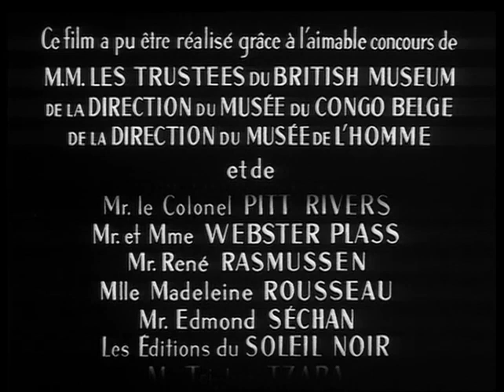As Estátuas Também Morrem (Alain Resnais, Chris Marker, Ghislain Cloquet, 1953) | Legendado pt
Um documentário sobre a arte negra torna-se um panfleto anti-colonialista e anti-racista. Neste potente poema, ritmado pelas formas das estátuas africanas e pelo texto de Chris Marker, expõe-se a opressão e a destruição de uma arte e de um povo por outro povo.

'Nestes países da doação e da troca, fizemos penetrar o dinheiro. Compramos o trabalho ao negro e degradamo-lo. Compramos a sua arte e degradamo-la. A dança religiosa torna-se espetáculo. Pagamos ao negro para nos darem a comédia da sua alegria e fervor. E assim, ao lado do negro-escravo aparece uma segunda figura: o negro-fantoche'.

Vídeo publicado com finalidade cultural, sem fins comerciais.